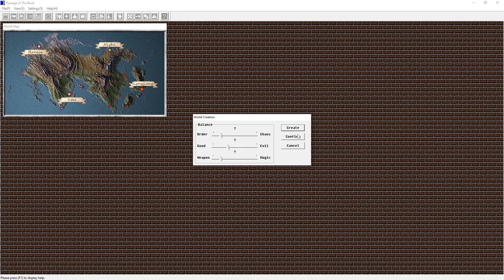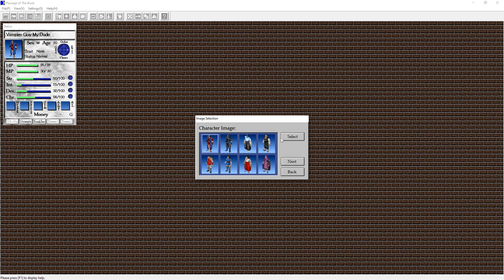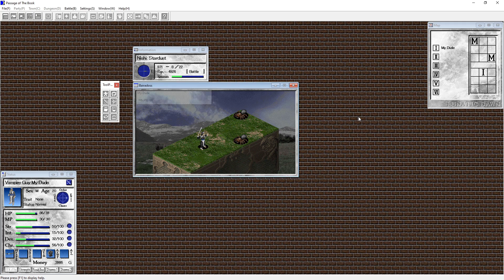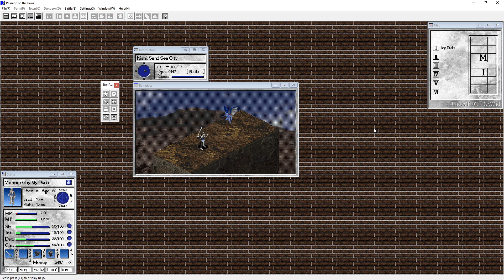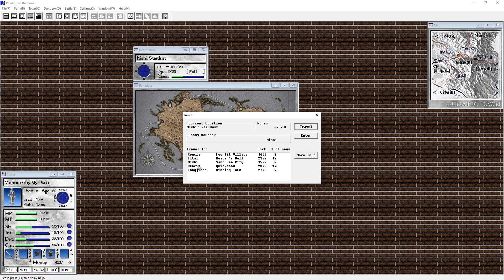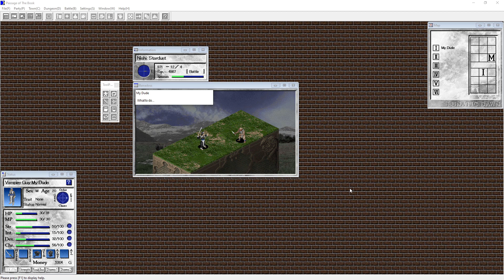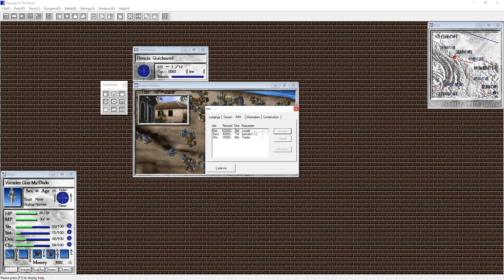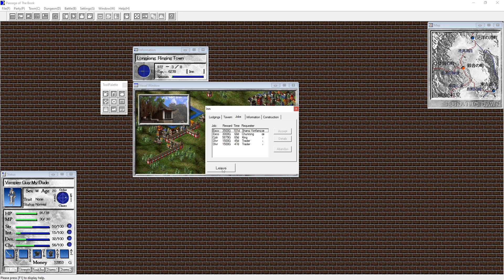A Quick Look at a Very Long Game - Lunatic Dawn: Passage of the Book / ルナティックドーン 前途への道標 (2015)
I recently discovered this franchise and was fairly impressed with it. Difficult but rewarding and in-depth JRPG with a non-linear story line. This video shows off the very beginning stages where I create the world, main character, and start questing for reputation and gold. There is also a dungeon delving aspect to it where each dungeon has its own theme. Quite fun, and based on translated guides I've seen there are highly complex systems working in the background such that no two playthru will be exactly the same. There are even "special" cheat characters you can create to give you a running start, if so desired!

P.S. If you know of a better way to increase the visual window size let me know! Seems like this game was made for lower resolution.

See the link below to support the developers you love:

Lunatic Dawn: Passage of the Book / ルナティックドーン 前途への道標: